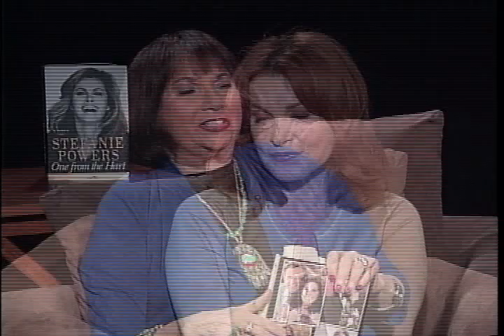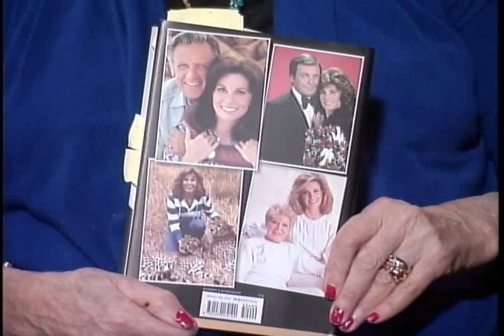Stefanie Powers - One From The Hart - Part 3